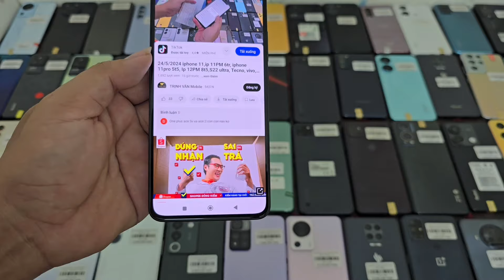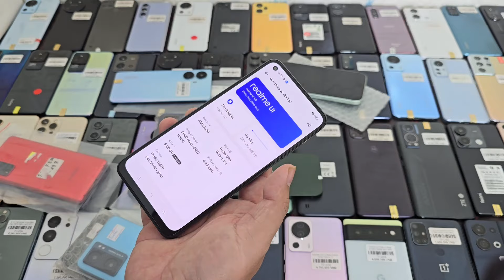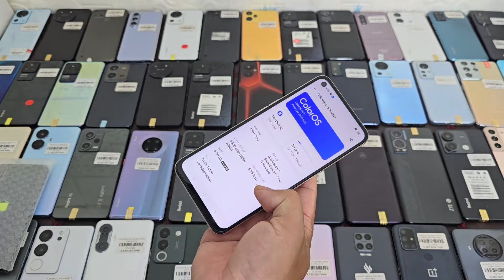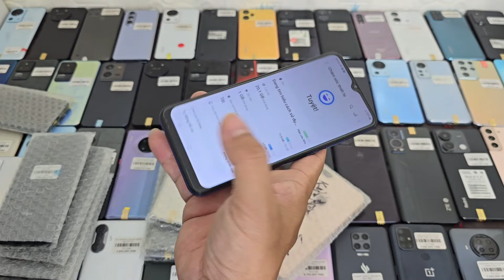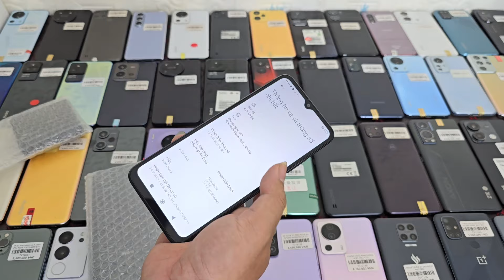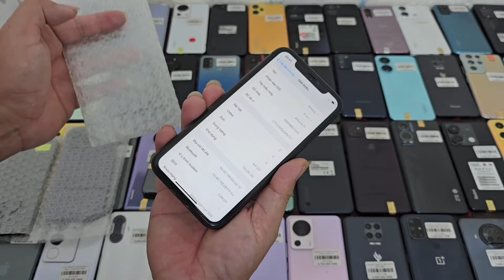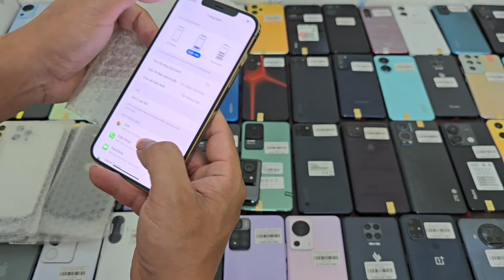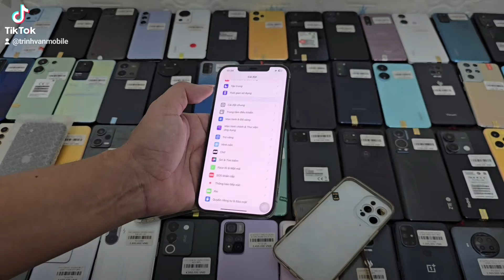29/5/2024 Samsung A90b5G, Zlip 3 3t4, oppo a38 2t5,A77s 2t5, iphone 15,S21 ultra,oneplus ace2,reno10